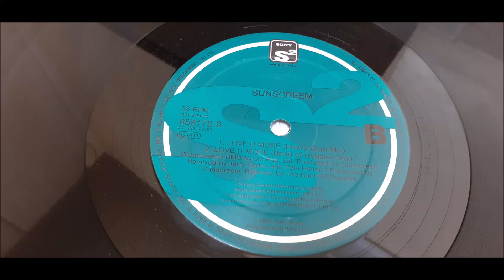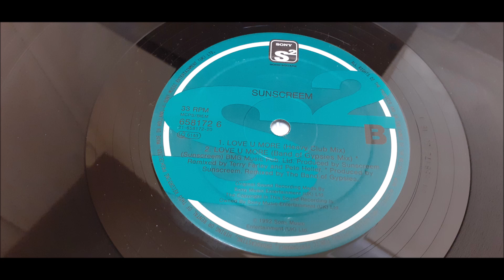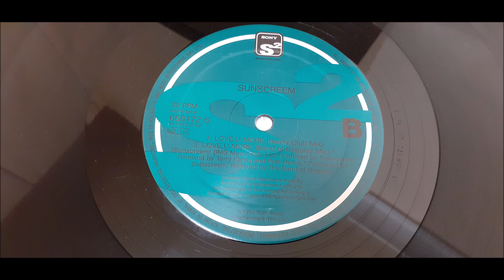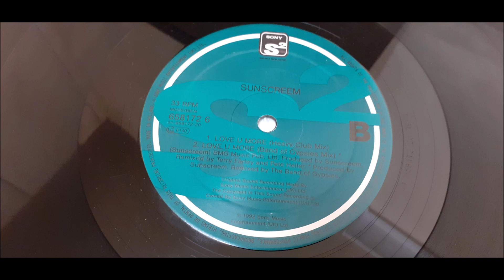Sunscreem - Love U More (Band Of Gypsies Mix)